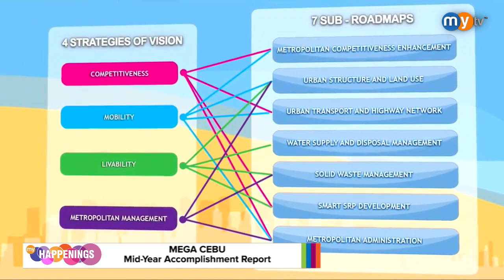Solving the traffic situation and other projects for Cebu with MEGA Cebu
Watch MEGA Cebu's mid-year accomplishments and future projects

MyTV airs on Channel 30 via Sky Cable Cebu and Channel 28 via PARASAT cable Mindanao.